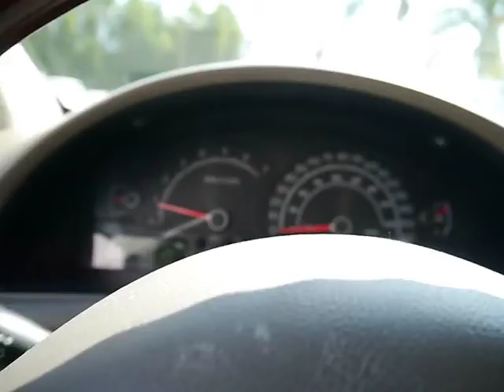Used 2005 LINCOLN LS for sale Santa Barbara Goleta Carpinteria Ventura Oxnard CA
2005 LINCOLN LS V8

Perry Ford
440 Hitchcock Way

NEW ARRIVAL! PRICED BELOW MARKET! THIS LS WILL SELL FAST! -LEATHER SEATS, PREMIUM SOUND SYSTEM, MULTI-DISC CHANGER, CRUISE CONTROL, AND MULTI-ZONE AIR CONDITIONING- Please call to confirm that this LS is still available! We are located at: 440 Hitchcock Way, Santa Barbara, CA, 93105.